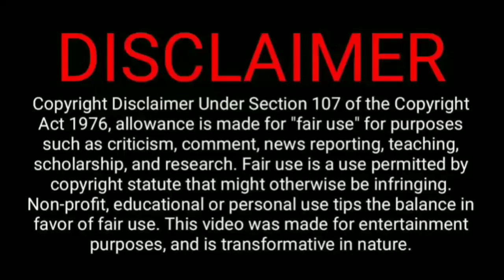Tere Ishk Mein Trailer Dhanush | Tere ishk Mein official trailer | Tere ishk mein movie trailer